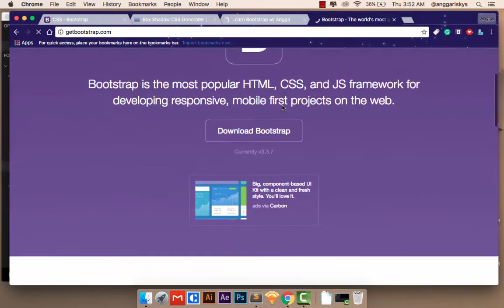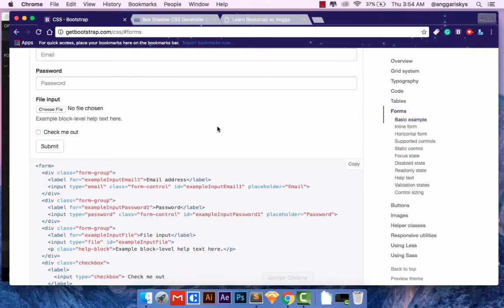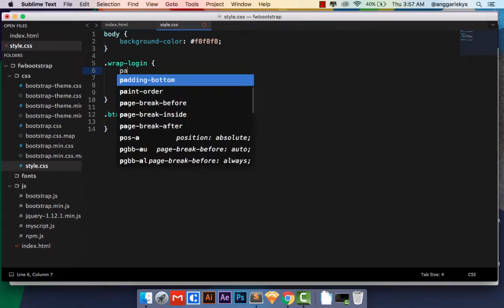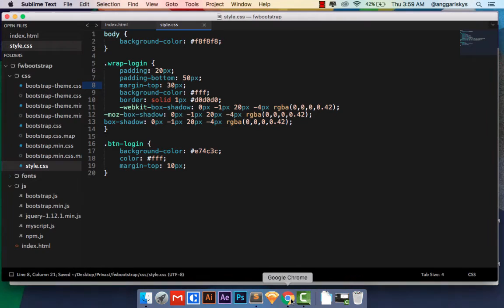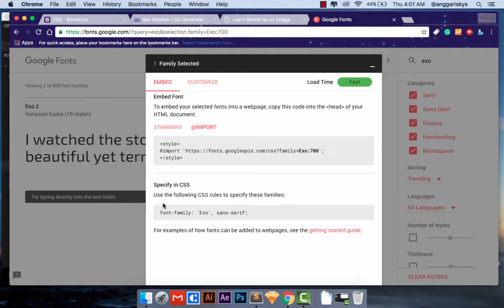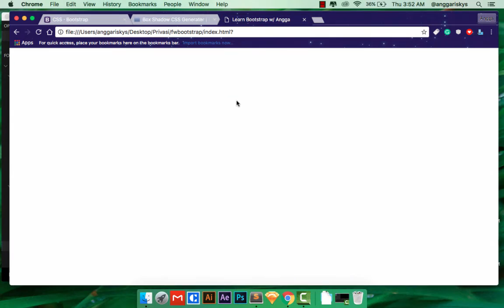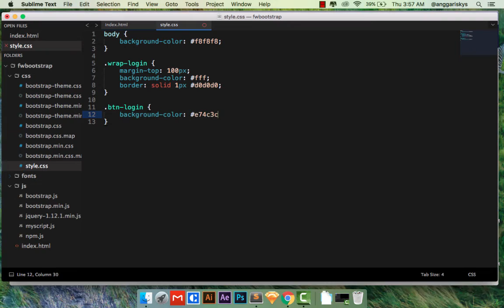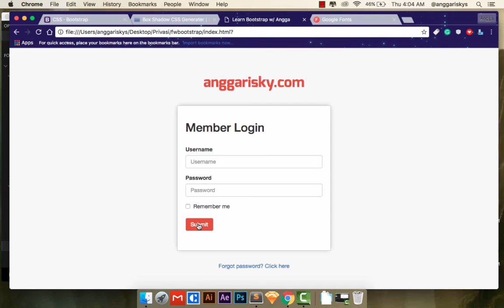How to create Login using Bootstrap 3 Tutorial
Hello guys, in this video we will learn how to create a login form for member or admin using a Bootstrap framework 3. Ok, so you need to install the Bootstrap framework first.

Follow me